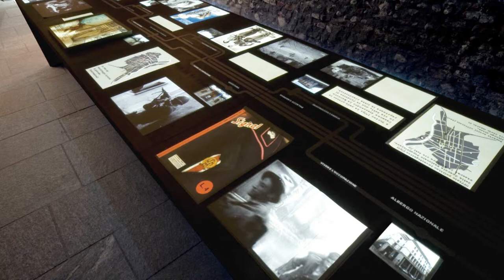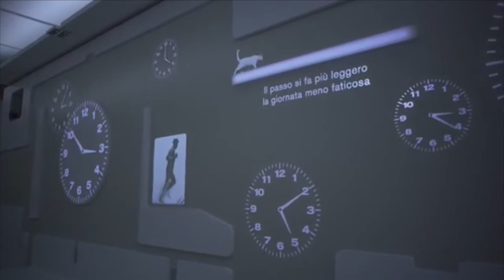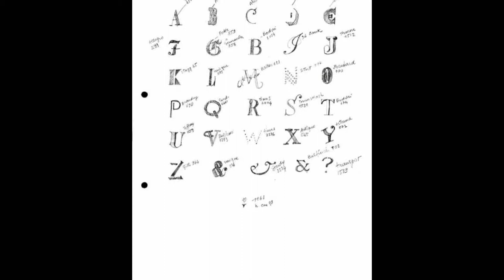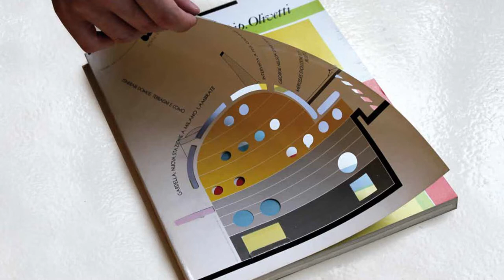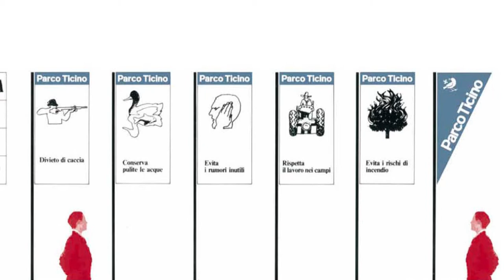ADI DESIGN DA LEGGERE: STUDIO n03! E ITALO LUPI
Le nuove tecnologie e l'espansione della grafica nell'indontro tenuto all'ADI di Milano il 20 marzo 2013.